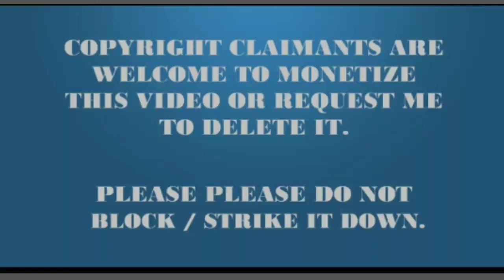Avane Srimannarayana Official Teaser Reaction | Rakshith Shetty | Sanvi Srivatsa